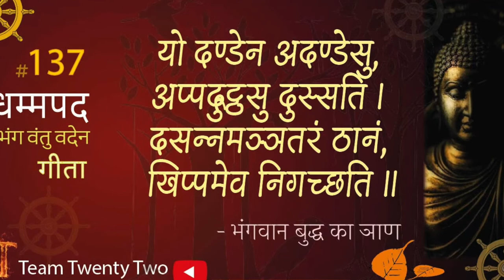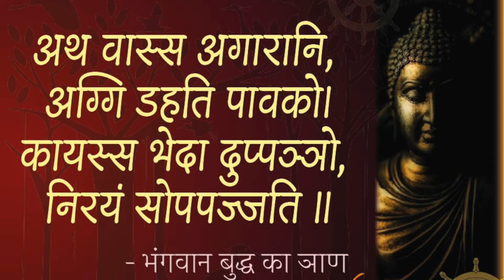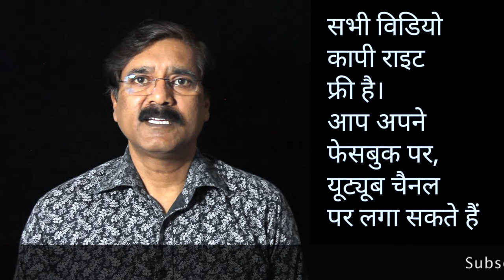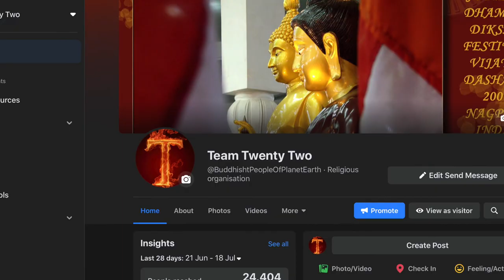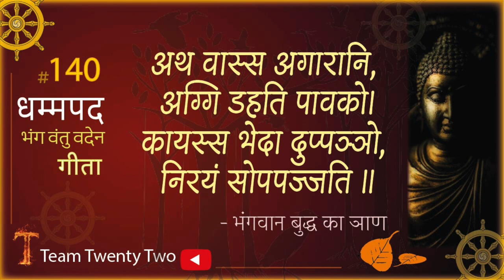Dhammapada 140 धम्‍मपद, / ダンマパダ/ ধম্মপদ/ ધમ્મપદ/ ਧਾਮਪੱਦਾ/ ธรรมบท/达马帕达/ دھمپاڈا/Sudhir Raj Singh/Pali